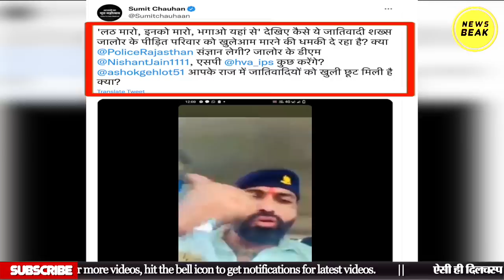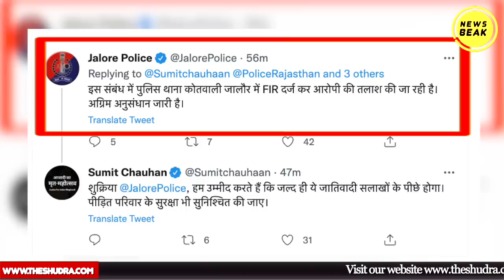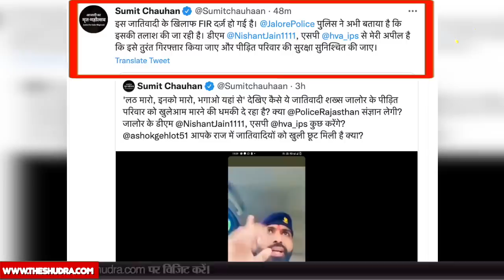Jalore के पीड़ितों को धमकी देने वाला जाएगा जेल, दर्ज़ हुई FIR, पुलिस तलाश में जुटी